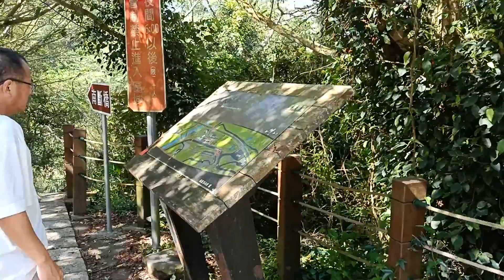苗栗縣三義鄉/龍騰斷橋(1)